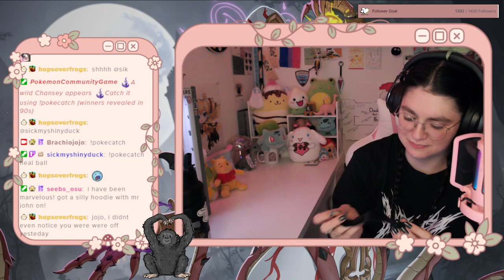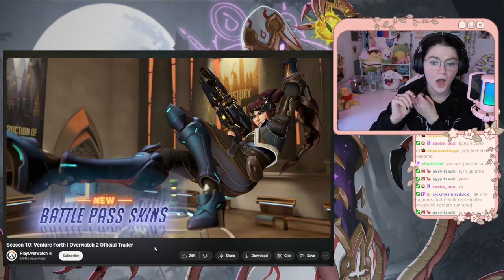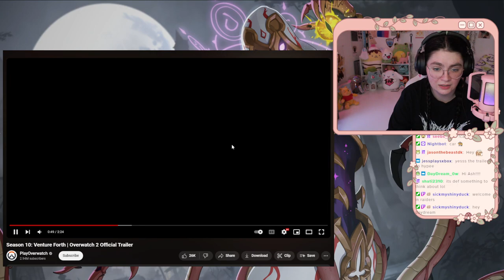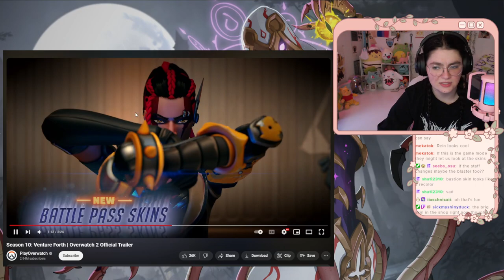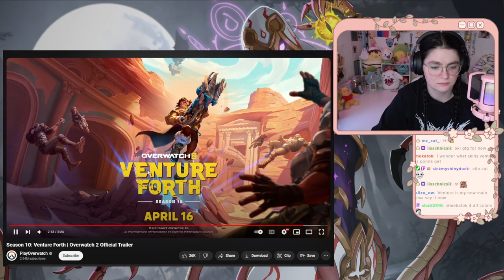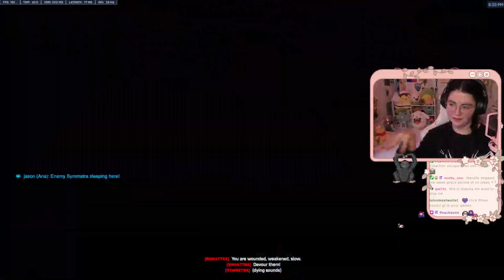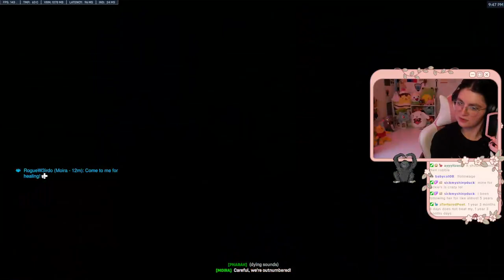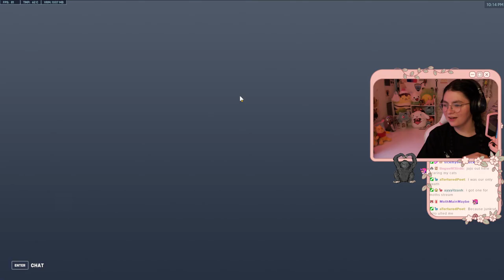S10 Trailer Reaction then a Quickplay Night! 🌸♡ April 11th, 2024 ♡🌸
Hey! I’m Jojo, and I play video games on the internet!  This was a livestream from twitch : )

I'm on a Stream Team! Check CRO out below!

♡ You are more than a product of your environment. You matter. ♡